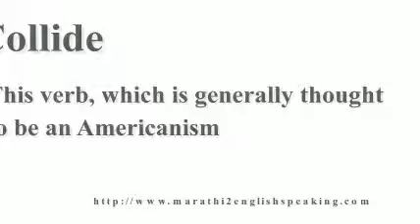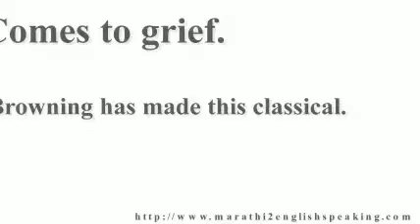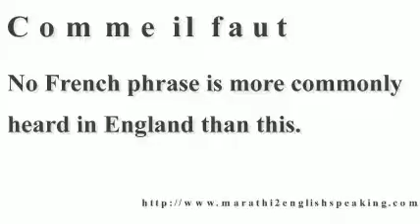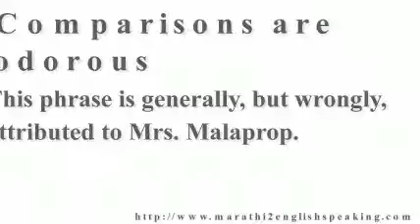Fascinating Vocabulary For English Speaking Series part 62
English has changed into a notable Words regarding communication throughout India. Throughout declare in Maharashtra, also, it had been definitely invading locations. Though Marathi Conversing in will not ever go away, Maharashtrian individuals make payment on much needed interest with creating their English Talking capacity. Right here, we'll check out what are basic anyone must communicate with English confidently.
Most important factor is obviously understanding of English Words. For instance a few important Grammar. Because grammar works well for structuring the essay sentences to one another. Plenty of Marathi Talking in people have incorrect impression that will their particular grammar should be appropriate in support of they likely must communicate within Language. Due to this misbelief many of them never try to use how to speak English language with regard to their mental transmission.

This situation is absolutely unhappy. All these people have excellent studying Or creating expertise. Should you request that they read through as well as compose anything at all on any kind of matter, you will be pleasantly surprised while using the successes. This is how good they are really!

However request that they reply to a simple issue in how to speak English tongue as well as yet again you are getting to always be pleasantly surprised. Many would not be prepared to response.
Their personal happens because of the more than increased exposure of getting perfect inside grammar. Dont get me wrong. Grammar is extremely imperative. It's starting point in virtually any 'language' inside cluding Language. And so everybody who wants to communicate with Language should know And appreciate the application.

The issue will begin occurring if the human being within value to be able to errorless grammar. That increases to this type of levels that he becomes paralyzed as a result of that. Instead of obtaining guide from his or her present information about grammar, he or she concentrates on those parts which often he or she is not receiving correct. So that the greatest outcome will be he / she stays away from Conversing with how to speak English  tongue.

There exists a answer this particular nagging issue. It really is worked well for me personally and also 1000s of others, who else desired to Communicate Language confidently. Most probably it should meet your needs, as well. However you should apply And act around the issues that I am going to give you in this article, in these days.

If you don't know virtually any portion of grammar, and then first thing you must do is understand that. Consider virtually any primary grammar course And study that.

Within a period, you may have superior understand in the most important And wide range areas of how to speak English  grammar.

Process the various workouts given in that book. I really hope you can get this kind of book very easily almost at any place.
After you acquire quite proficient in fundamental ideas, and then focus on making use of which information to understand system regarding paragraphs.

All things considered, if we Converse it's always collection of small or lengthy paragraphs. The greater you will give attention to gaining better sentence structure, typically the more quickly you are getting to achieve in your target regarding Speaking with confidence in Language.

Start speaking in Confident English today by enrolling in this English Speaking Course
Call on if you want to order Confident English Speaking Course & start speaking in English without going to any class.

Start speaking confidently in English. Get this course Confident English Speaking today -

English speaking practice with Marathi

Are you ready to start speaking in English confidently?
Then go to, for Home Study Version

If you have any question or query about Confident English Speaking Course, don't be afraid to ask. Please Share,

Thanks.